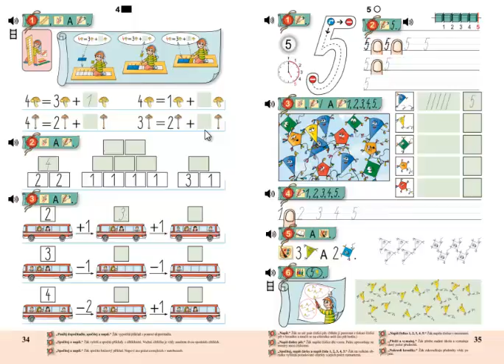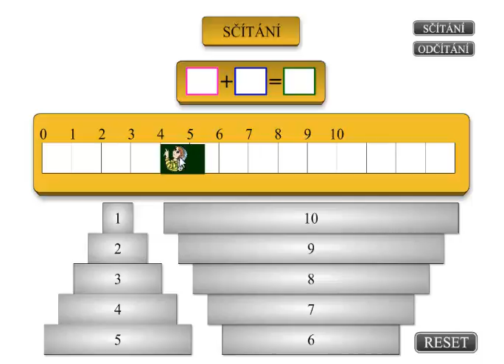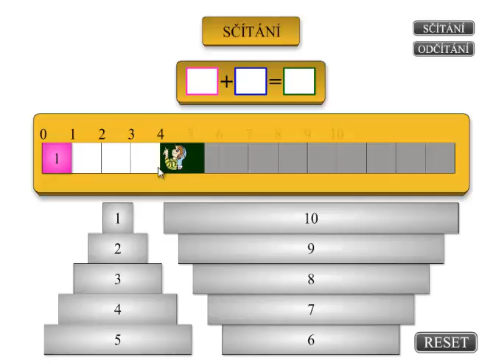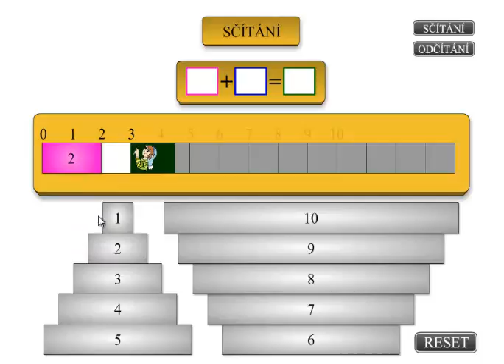Matýskova matematika 1.díl, strana 34, cvičení 1